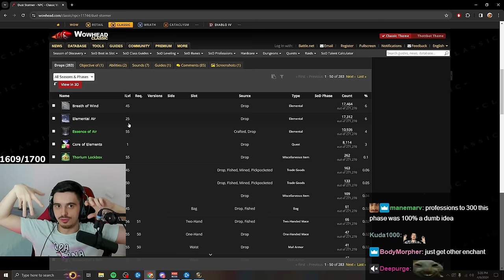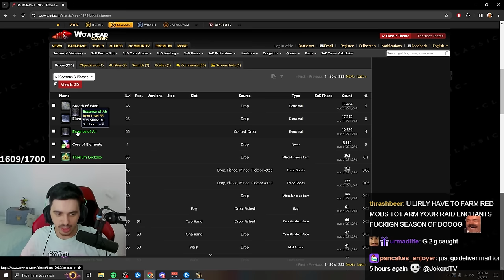This BROKEN ITEM DOUBLES Your DPS In Sunken Temple